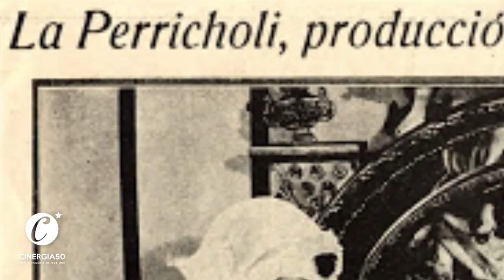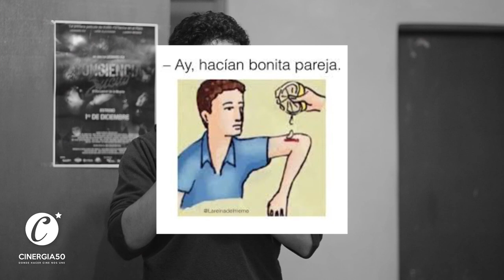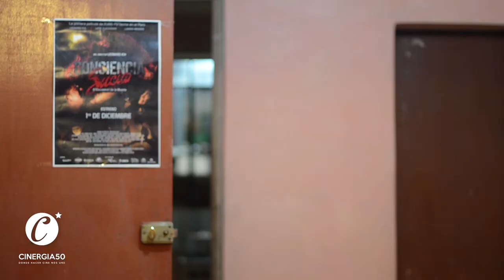1930 Wall Street and THE PERUVIAN FILMS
¿Wall Street y EL CINE PERUANO? Sí y además, Leguía y Sanchez Cerro. Deja de stalkear un momento y toma nota de tu primera lección para hacer cine en Perú.